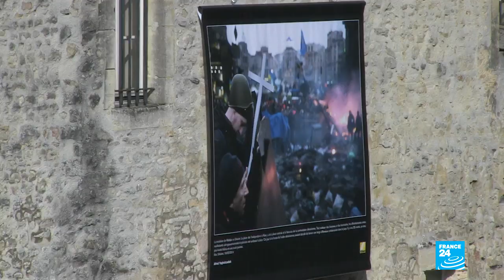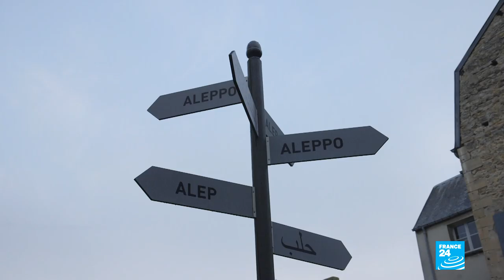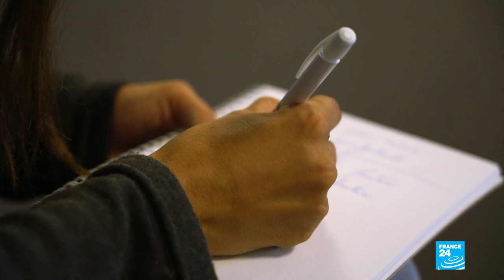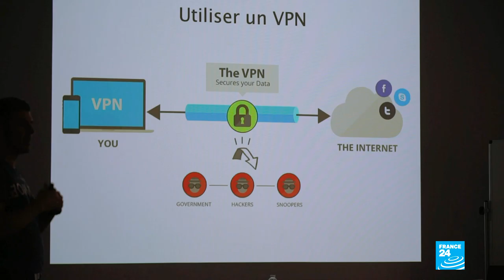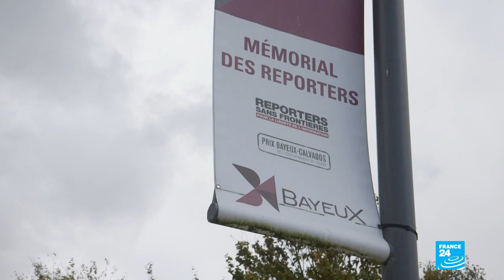France's Bayeux Calvados prize: Rewarding war reporters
This week, we're coming to you from the French town of Bayeux, in the Calvados department of Normandy. It was the first major town to be liberated by the Allies in 1944 following the D-Day landings. That wartime heritage continues today as it is also home to the Bayeux Calvados-Normandy Award, a prestigious series of prizes recognising excellence in war reporting. To tell us more, we’re joined by Le Monde journalist and editor Rémy Ourdan, who won the correspondents' prize here in 2000 and 2012.